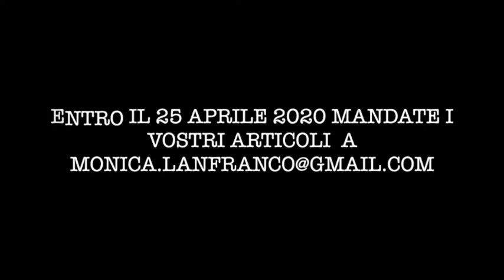Marea numero speciale 2/2020: DOPO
IL NUMERO 2 /2O20 DELLA RIVISTA TRIMESTRALE MAREA DEDICATO A RIFLESSIONI E TESTIMONIANZE SULLA PANDEMIA E SUL DOPO